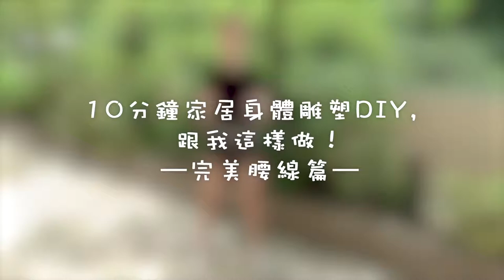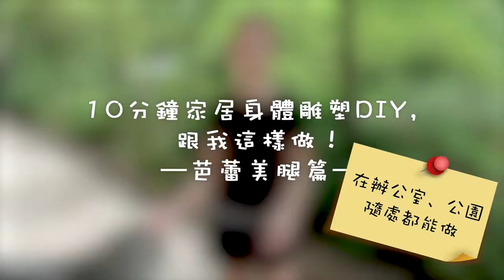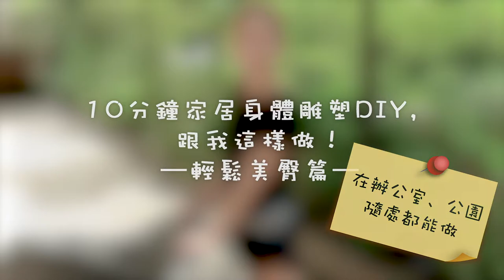【VY Channel】如何才能針對下半身減肥，令長腿的線條更好看？